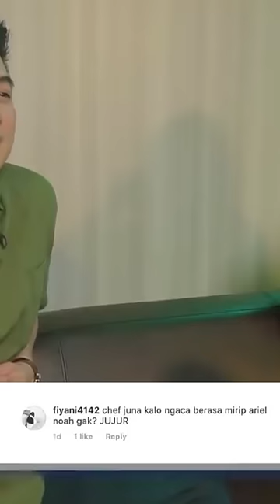CHEF JUNA MIRIP ARIEL NOAH?!